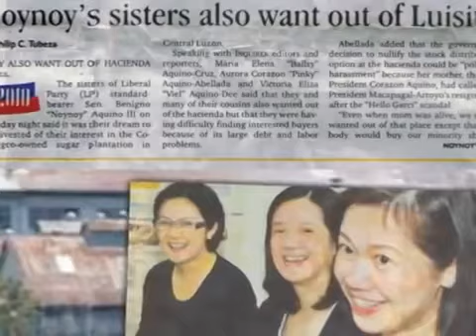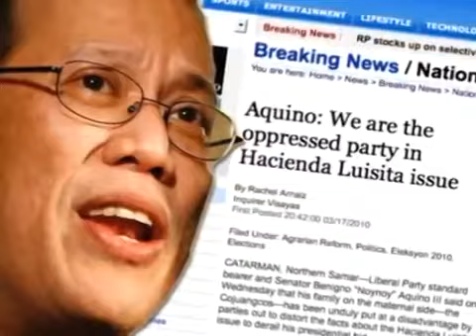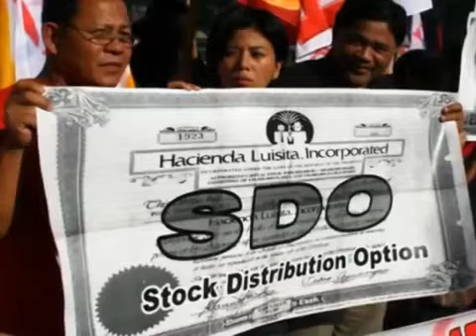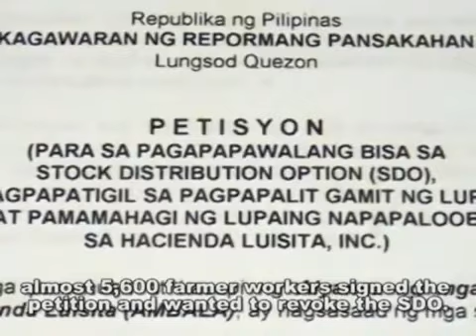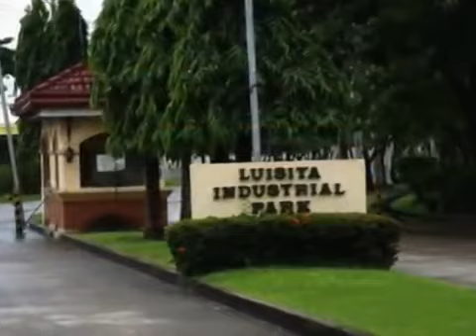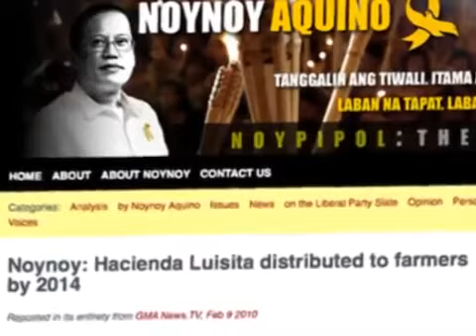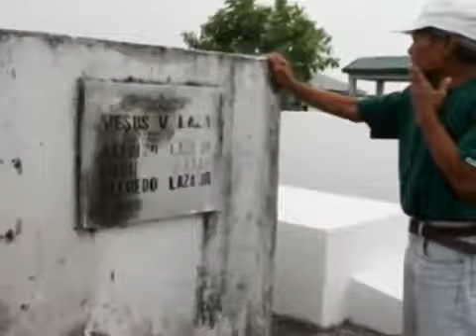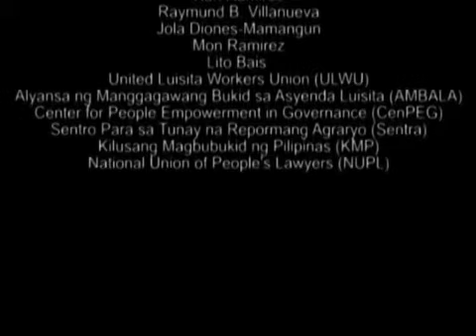AQUINO + COJUANGCO FACTS THEY DONT WANT YOU TO KNOW